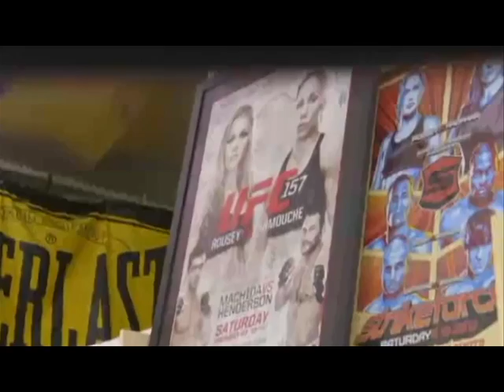Interview on fighting-BJJ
Herman Trey Gonzolaz
Senior class project media productions 2016

Ronda Rousey Highlights 2015 UFC fight
BJJ World Cup.